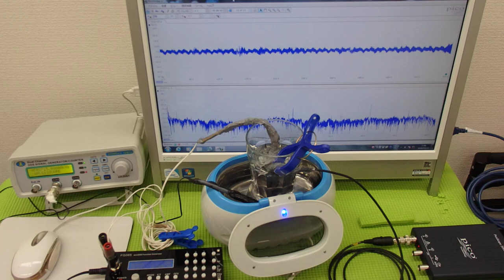超音波伝搬技術 Supersonic wave System technology